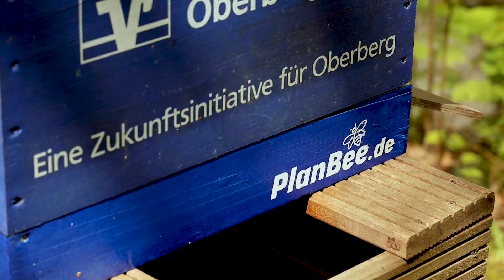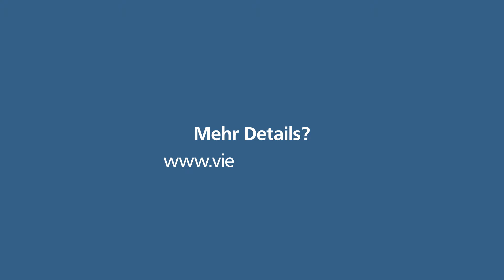Bienenstöcke für Mitarbeiterinnen und Mitarbeiter der Volksbank Oberberg eG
Die Förderung von Biodiversität ist der Volksbank Oberberg ein zentrales Anliegen. Es brummt und summt in Oberberg. Denn:  neuerdings zählen 500.000 Bienen zum erweiterten Personal. Mit der Betreuung von zehn Bienenstöcken verbindet die Bank ökologische mit ökonomischen Aspekten und leistet einen Beitrag für mehr Nachhaltigkeit in der Region. Überdies erntet das Institut rund 200 Kilogramm Honig pro Jahr und versüßt damit Kitas und Grundschulen den Alltag